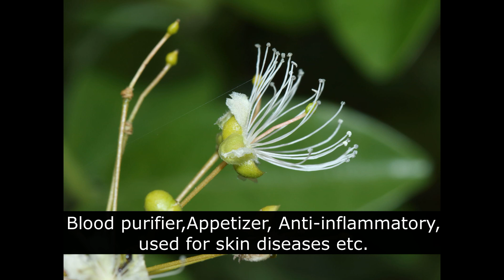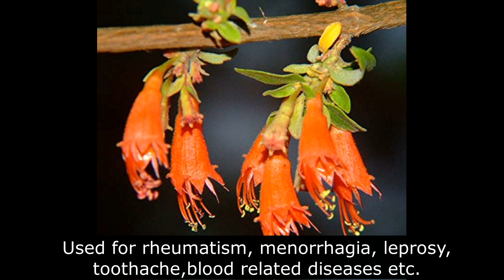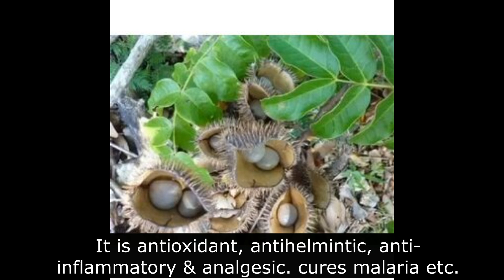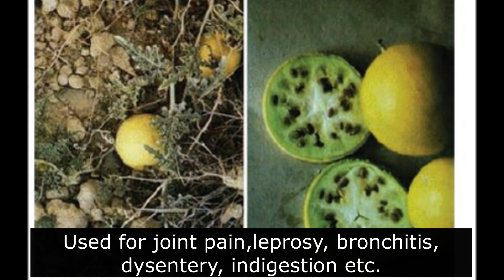ଔଷଧୀୟ ଗୁଳ୍ମର ନାମ -୫ || Medicinal Plants Name || Odia, English And Hindi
Hi friends,
You can know the name of 10 medicinal plants in odia, english and Hindi. Also you can know the botanical names and family name of these plants, which make it easier to identify the plants.

B R KNOWLEDGE SCHOOL